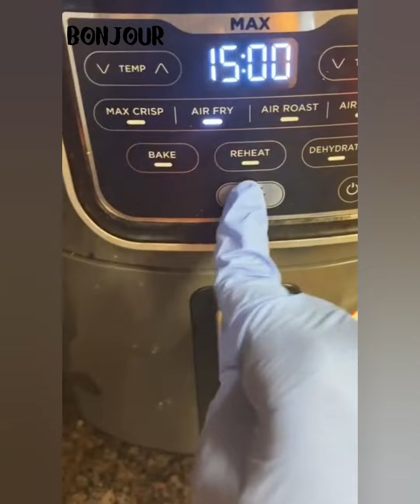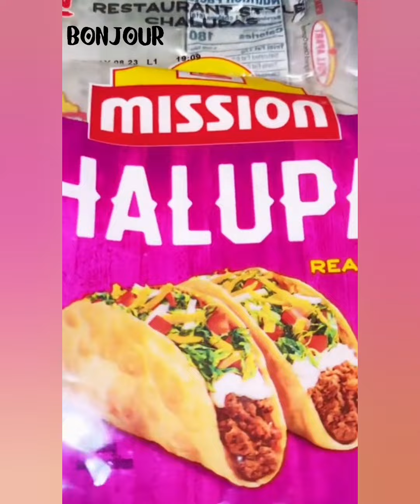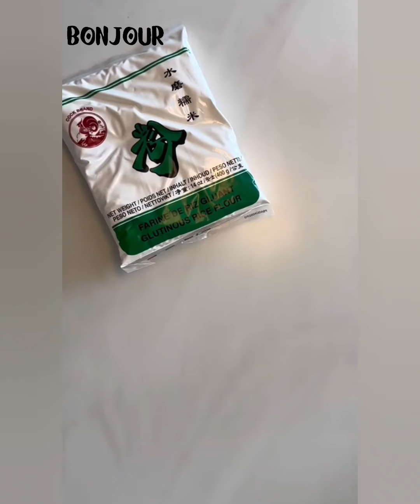🩵 COOKING STORYTIME / He's nő lòng3r attr@ctëd tó mè .. 😔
🩵 COOKING STORYTIME / Nő lòng3r attr@ctëd 😔